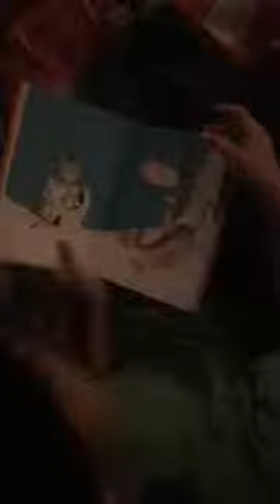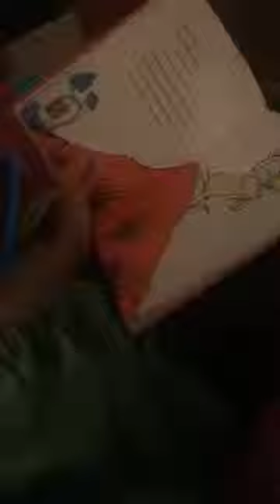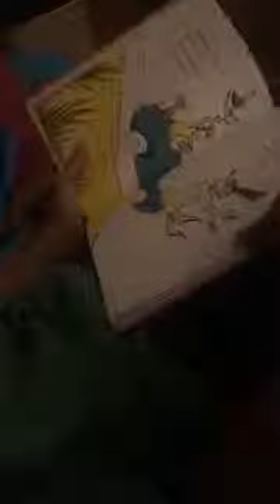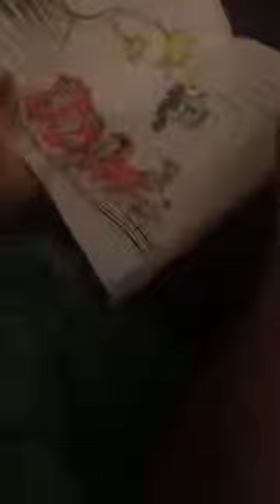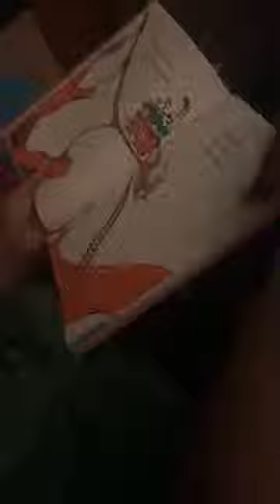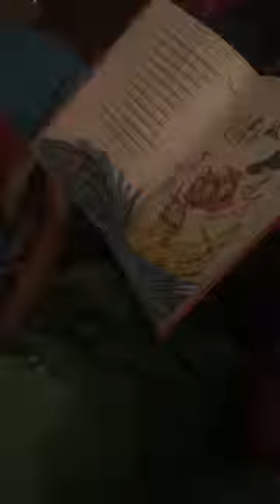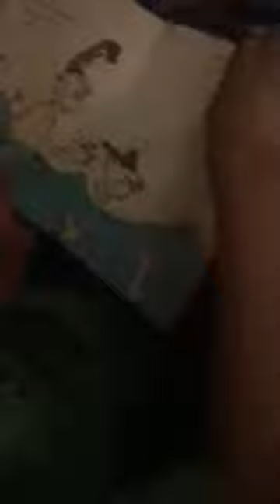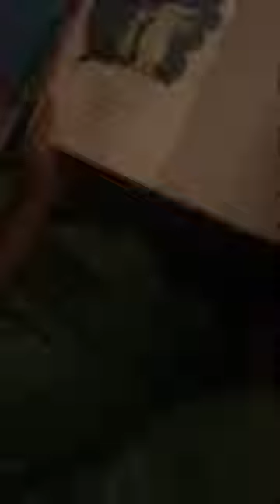"Green Eggs and Ham" by Dr. Seuss Narrated by Ronald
Ronald reads “ Green Eggs and Ham “ by Dr. Seuss...LIVE at 8:30 pm EST on @wandasncredible the Facebook fan page. Here is the link to buy your discounted copy TODAY
For the on sale shirt he has on called “ Jesus loves Me Period, here is the

We apologize for any lighting issues and pixelation. My phone would not put this one to HD for some odd reason. Modern technology UGGGGHHHHH !!! WE HOPE YOU ENJOY IT ANYWAY AND WE APPRECIATE YOU ALL !!!

@thewandasncrediblechannel thewandasncrediblechannel wandasncredible wdj wanda wandatation wandajefferson most viral motivational video trending youtube short video motivation 2023 trending song short video motivation song viral memes short video viral affirmations memes video youtube channel leadership empowering communities youtubeblack positive affirmations morning, music to listen to in the morning, good morning song, can I buy you a drink, your cup of tea podcast, full body exercise, full body fitness workout at home, fitness workouts to lose weight, spiritual music for positive energy, spiritual meditation music, spiritual frequencies and vibrations, reading for beginners english, background noise while reading, music for reading concentration and memory daily spiritual motivation, inspiration to start your day, morning motivational quotes, best motivational speech, meaningful quotes about life, inspirational quotes about life, good evening sound effect, a lovely way to spend an evening, good morning song, asmr sounds to sleep no talking, asmr that will make you fall asleep, asmr morning and night routines, aesthetic asmr morning routines, morning routines asmr no talking what is the meaning of reading English reading for beginners read aloud books for kindergartners most recommended books to read